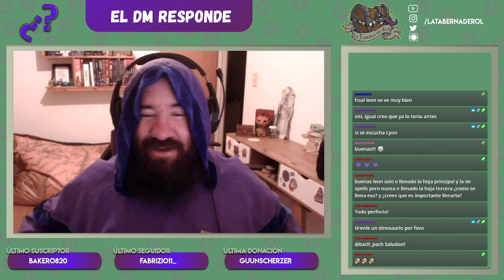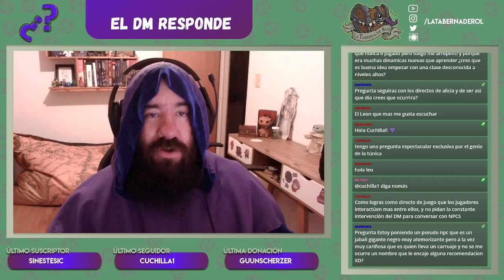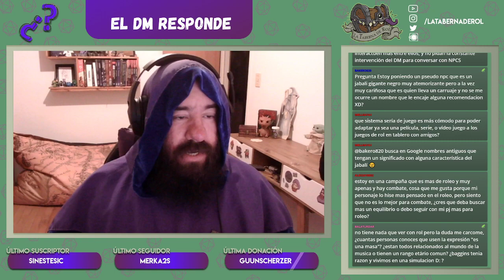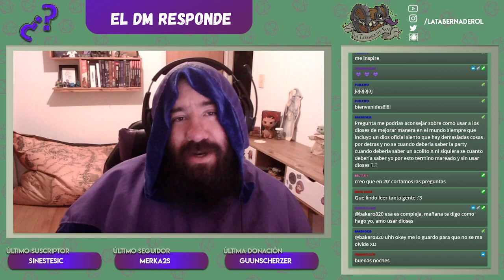El DM Responde 🧙‍♂️ #78 Diferido - Stream por Twitch!